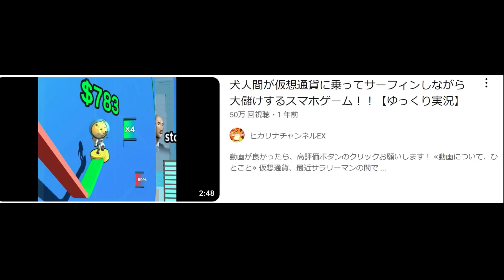ツイッターの新しい柴犬が仮想通貨に乗って大儲けするスマホゲーム！？【ゆっくり実況】